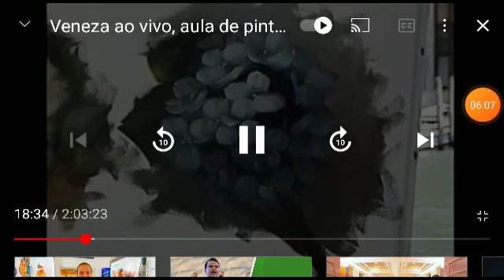Aula com Sonia na Itália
Só para relembrar saudades